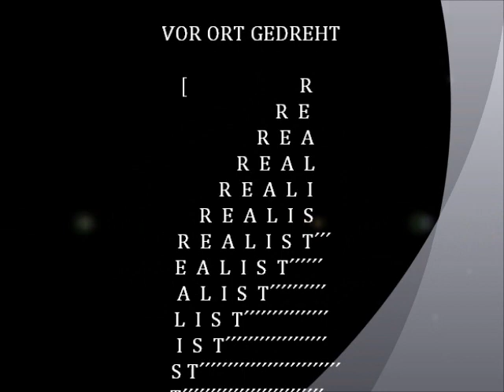BEST CLUB - REMIX EVER